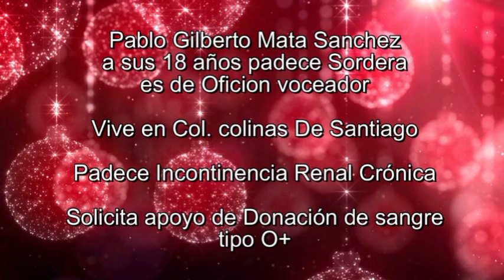Visita a Pablo, col. colinas de Santiago, Est. Monclova, coord. estatal Coahuila